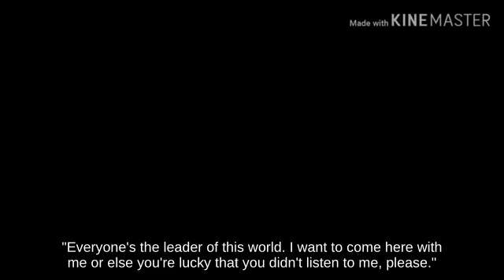Edgetrumping Isabelle near Gamer picking up Fan - SSBU